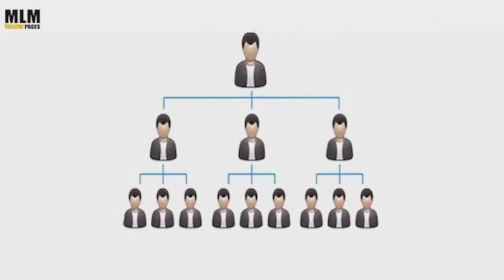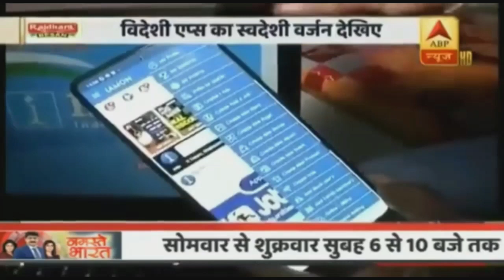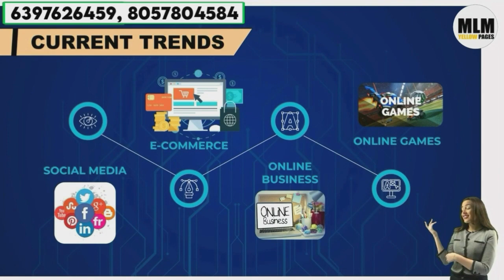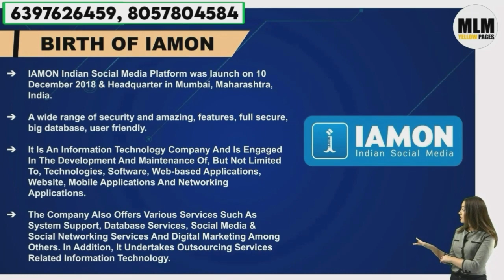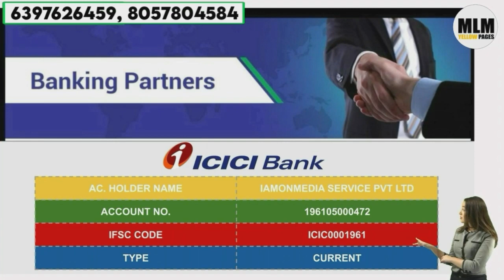IAMON Business Plan !! Earn upto 2 Crore !!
🎤🎤 *करना क्या है?*🎤🎤

              *Register by Referal code*
                         RUPQTH35

🎤 *IAMON Features*🎤

👉 यहां अपनी आईडी खुद से एक्टिवेट कर सकते हैं।

👉 पेमेंट गेटवे की सुविधा हैं।

👉 कम से कम ₹300/- का विड्रॉल कर सकते है।

👉 विड्रॉल IMPS द्वारा किया जाएगा ( विथड्रावल 1 सेकंड में आपके अकाउंट में  ट्रांसफर होगा )

👉 फेसबुक से भी जादा फीचर मिलेगा आपको

👉 फोटो और वीडियो लाइक, कॉमेंट, शेयर और डाउनलोड भी कर सकते हैं

👉ब्लड Donners सर्च कर सकते है।

👉जॉब सर्च कर सकते है यहां पर।

👉 जॉब के लिए वैकेंसी डाल सकते हैं

👉 टिकटोक जैसा वीडियो देखने और अपलोड और डाउनलोड कर सकते है।

👉शॉपिंग कर सकते है।

1 )        Promote Your MLM Company in Just 24 hrs

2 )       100% Genuine MLM LEADERS DATA

           50000 @ Rs 999
           100000 @ Rs 1799

3 )        Promote Your MLM Company in Just 24 hrs

            100% SATISFACTION FEEDBACK

4 )          Special 0ffers For MLM Software

Thanks

Thanks